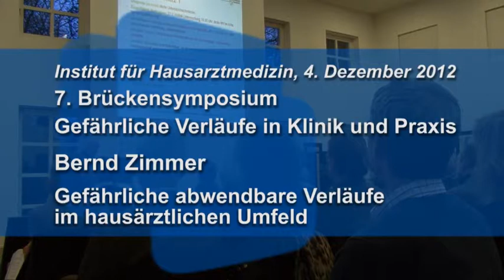Abwendbare Verläufe - Symposium Gefährliche Verläufe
Zu Gefährlichen Verläufen in Klinik und Praxis sprachen verschiedene Experten im Rahmen des Symposium "Gefährliche Verläufe"; es wurde im Dezember 2012 vom Institut für Hausarztmedizin der Universität Bonn ausgerichtet. Für uni-bonn.tv haben die Experten und Expertinnen ein kurzes Statement zur Botschaft ihres jeweiligen Vortrages gegeben.

Hier gibt der Vizepräsident der Ärztekammer Nordrhein, Bernd Zimmer, ein Statement zu seinem Thema der Abwendbaren Verläufe unter Gefährlichen Verläufen.

Eine Produktion von Uni-Bonn.TV
Produktionsteam: Daniel Schriek & Denis Nasser